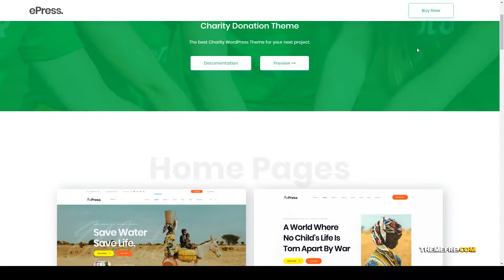EPress - Charity Fundraising WordPress Theme campaign donate Build Website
Compatible With Elementor, WooCommerce 3.9.x, WooCommerce 3.8.x, WooCommerce 3.7.x, WooCommerce 3.6.x, Bootstrap 3.x, Bootstrap 2.3.x, Bootstrap 2.2.2, Bootstrap 2.2.1

 Framework Underscores

 Columns 4+

 Layout Responsive

 Tags campaign, charity, church, crowdfunding, donate, event, foundation, fund, fundraising, ngo, non-profit, nonprofit, nonprofit charity, organisation, volunteer